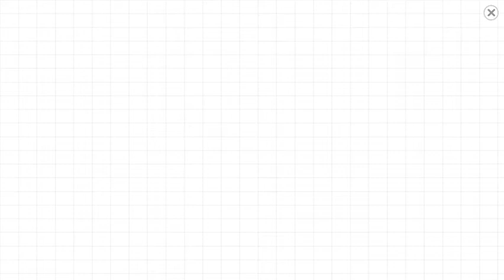Speed build: building the orange engine